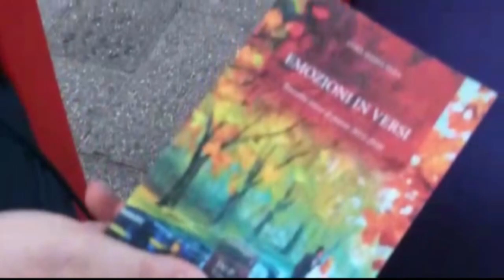Intervista Anna Maria Noia giornalista, scrittrice, e poetessa